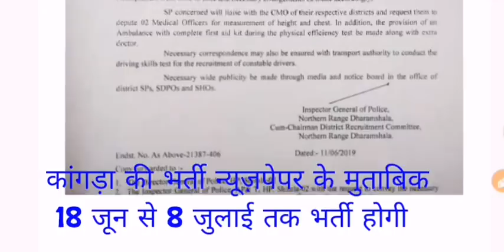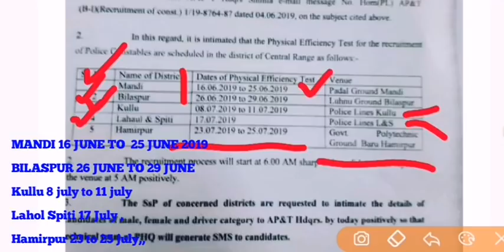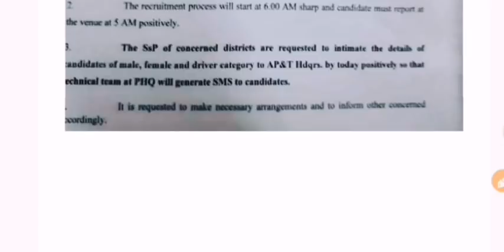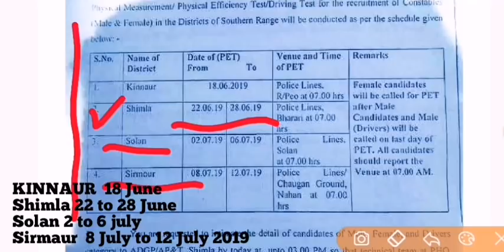HP POLICE DISTRICT WISE PET SCHEDULE 2019,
Himachal pradesh police pet Schedule
District wise bharti ground

5 जिलो की भर्ती PET का समय बदल दिया गया है
जिसका लिंक नीचे दिया हुआ है